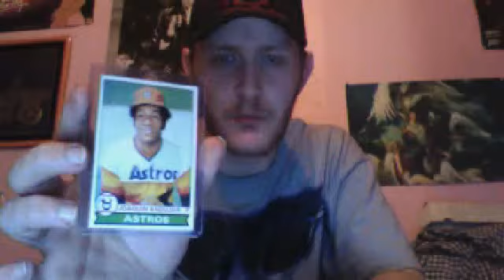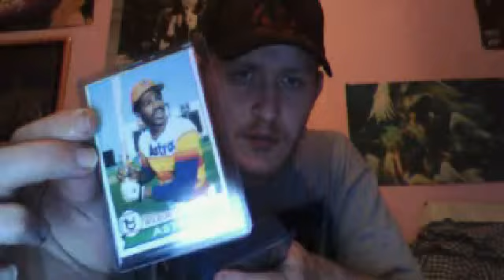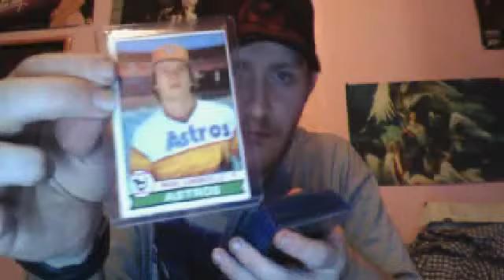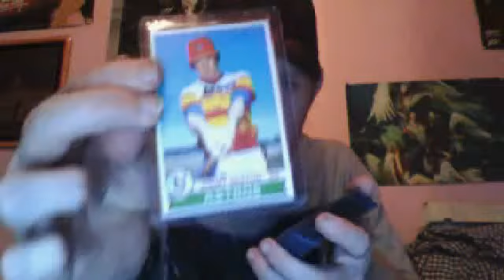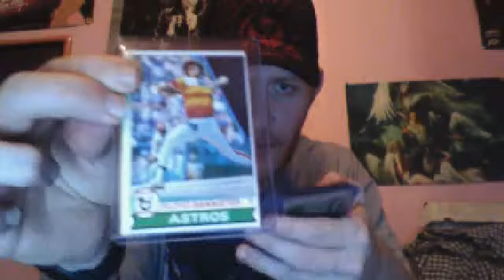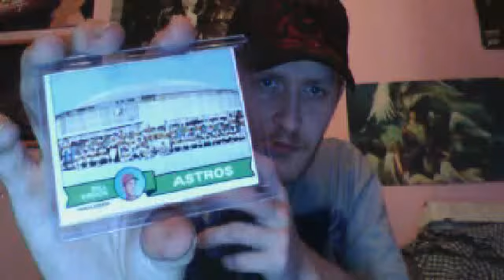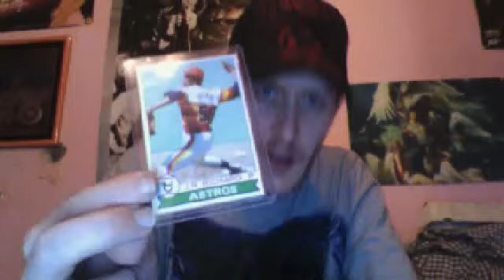1979 Houston Astros team set (26 cards)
I bought these as well as 35 other team sets in a wholesale lot on eBay. It was $64.99 plus shipping but for over 1200 cards, it was a pretty good deal in my opinion. I have been a fan of the Pirates ever since the days of Andy Van Slyke and Bob Walk but players like Craig Biggio and Jeff Bagwell I have a deep respect for as well because they were dedicated to one single team their entire career. Next I plan on buying the Pittsburgh Pirates team sets from 1979 through to 2014.

Above is the link to the seller who I bought from.

1979 Topps Houston Astros team set

1 - Joaquin Andujar #471
2 - Joe Niekro #68
3 - Terry Puhl #617
4 - Astros 1979 Prospects #718
5 - Dave Bergman #697
6 - Wilbur Howard #642
7 - Bob Watson #130
8 - Luis Pujols #139
9 - Mark Lemongello #187
10 - Rafael Landestoy #14
11 - Vern Ruhle #49
12 - Jimmy Sexton #232
13 - Julio Gonzalez #268
14 - Joe Sambito #158
15 - Jesus Alou #107
16 - Jose Cruz #289
17 - Enos Cabell #515
18 - Floyd Bannister #306
19 - Art Howe #327
20 - Tom Dixon #361
21 - Astros Team Checklist #381
22 - Rick Williams #437
23 - Ken Forsch #534
24 - Denny Walling #553
25 - Cesar Cedeno #570
26 - J.R. Richard #590